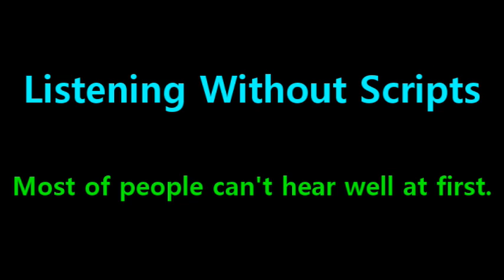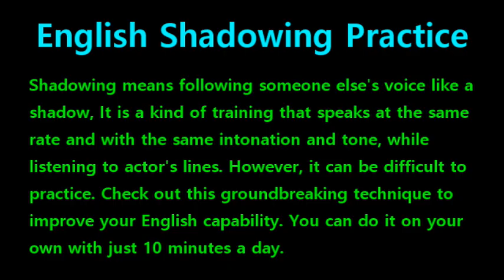[English Shadowing] Tangled #515 - Look, today is kind of the biggest day of my life.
#512 : Oh, come on, he’s a bad horse. // Oh, he’s nothing but a big sweetheart.
#513 : Isn’t that right? Maximus.
#514 : You’ve got to be kidding me.
#515 : Look, today is kind of the biggest day of my life.
#516 : And the thing is I need you not to get him arrested.
#517 : Just for twenty four hours and then, you can chase each other to your heart’s content. okay?
#518 : And it’s also my birthday. Just so you know.